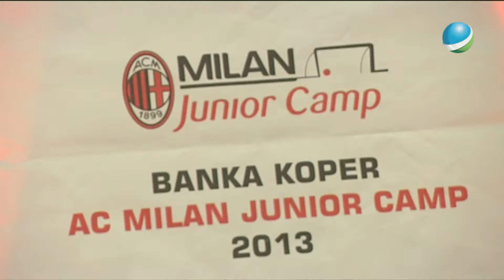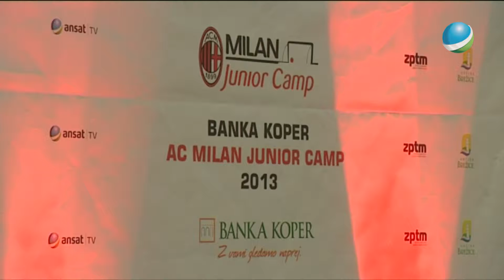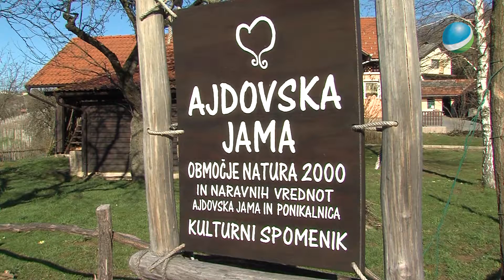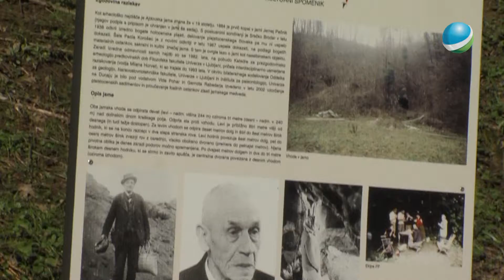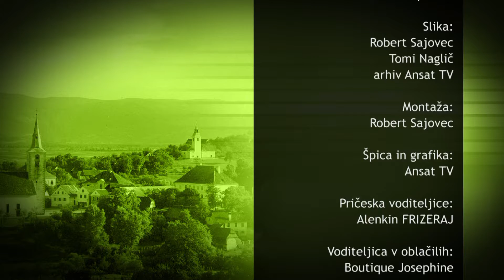Od tu in tam 006 24 6 2013